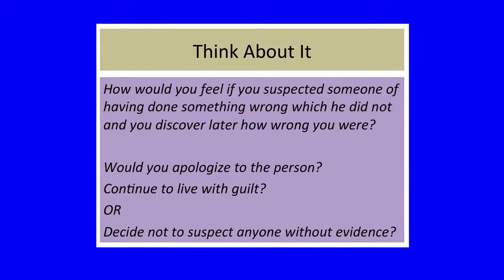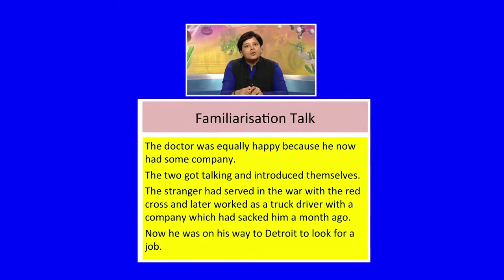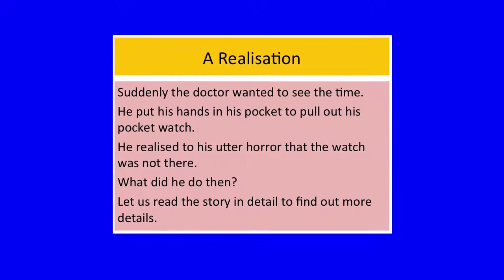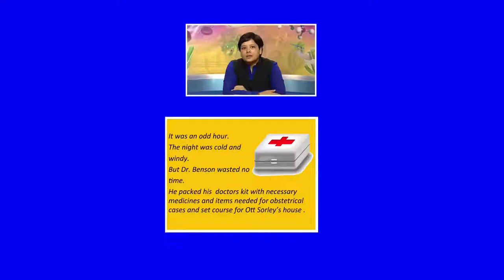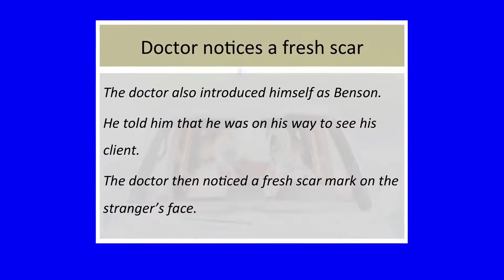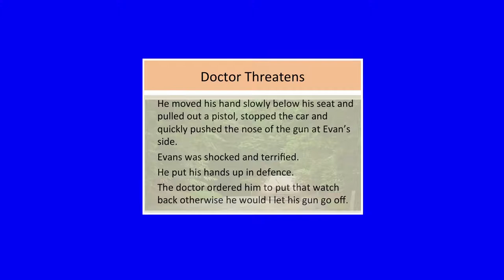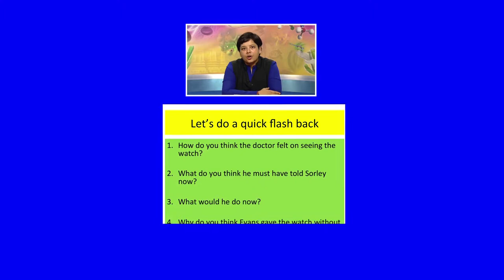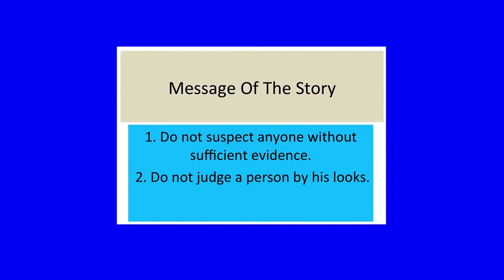8 A Case of Suspicion Sr. Secondary 302